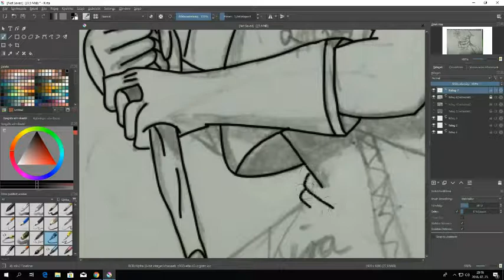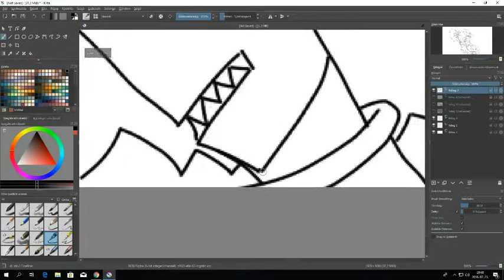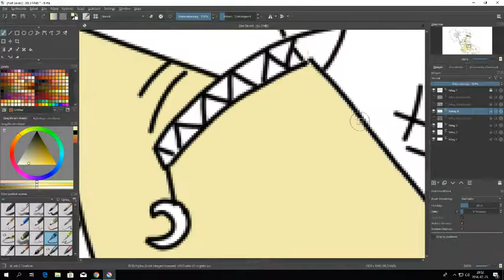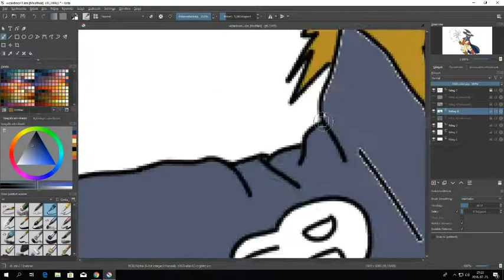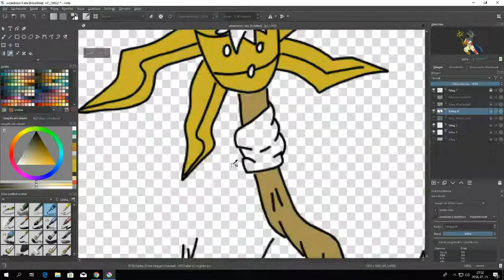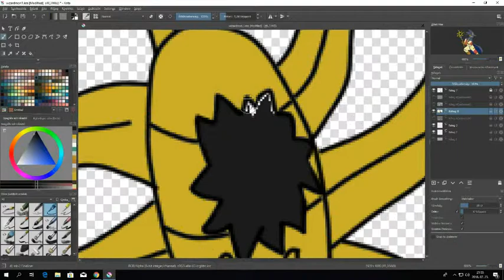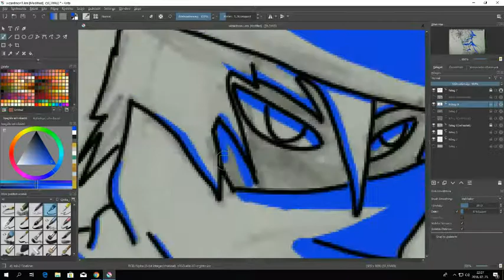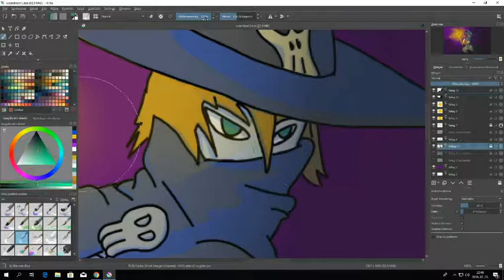wizardmon fanart speedpaint 1600x Read description.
I made this speedpaint a month ago in case I can't upload for some reason. Sadly my wrist is injured so I wasn't able to finish my map part on this week but after I healed I will contionue working on it.

Used music pieces:
1000 Names - Rio
adcBicycle - That Hill It Has Already Gone Away
adcBicycle - All of the time

The shorter version of those animations also will be there.